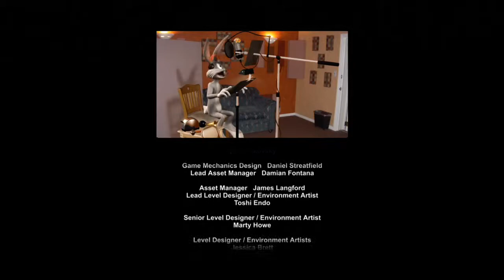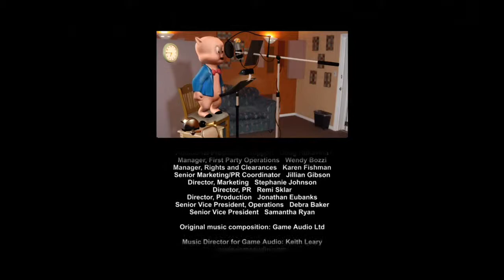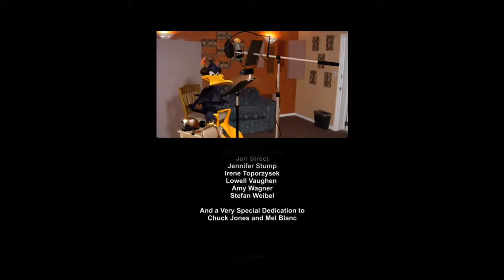Looney Tunes Acme Arsenal — Walkthrough Part 12 {Xbox 360} {60 FPS}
Looney Tunes: Acme Arsenal is a third-person, action-adventure game developed for the Wii, Xbox 360 and PlayStation 2. The Evil Dr. Frankenbeans has built robots of extraordinary power. Dr. Frankenbeans is ready to try to destroy the Looney Tunes and he will stop at nothing! His plan is to destroy the Looney Tunes' past, causing them not to exist in the present! It is time for the Looney Tunes to fight back! Arm your Tune with looney super weapons and suits. Get ready to fight back and go on a looney adventure. So the question is; are you ready to fight back or not?